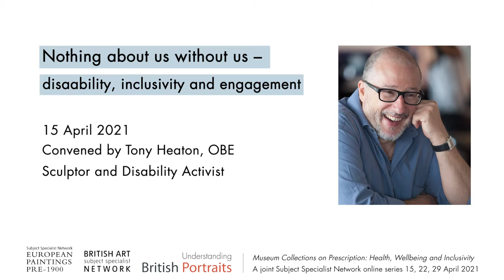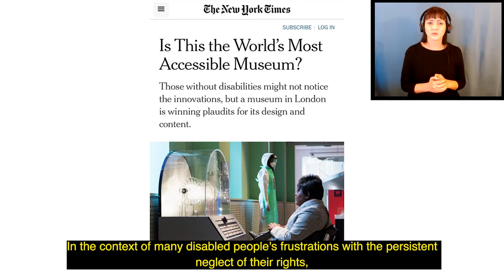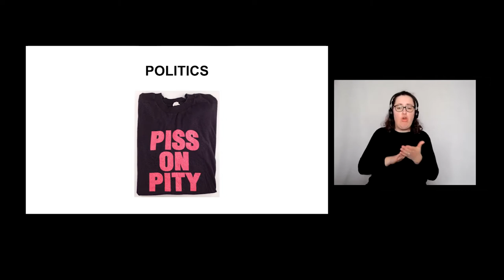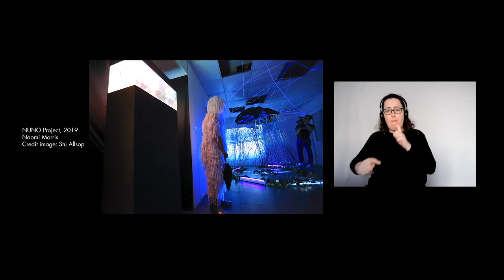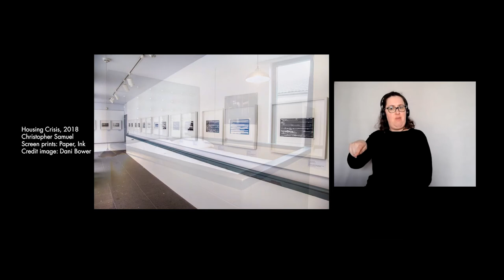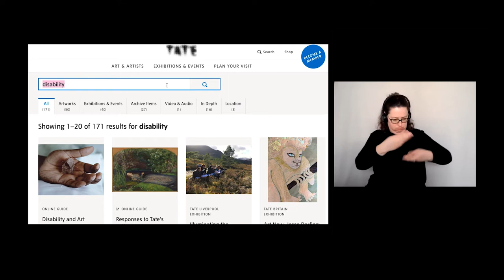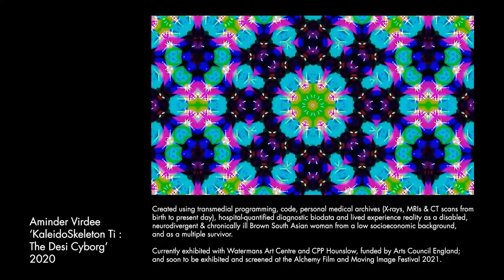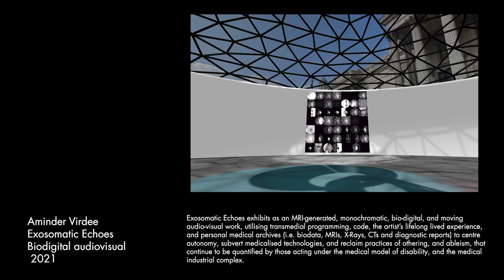Nothing About Us Without Us - Disability, inclusivity and engagement. Convened by Tony Heaton.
This session explores the intersection between collections, disability and wellbeing. Are disabled makers and visitors reflected in public collections and their programming? Do they have a voice at the table? Are sector professionals responsive to the wellbeing of disabled visitors? Tony Heaton speaks to museum professionals and artists in the first of three online sessions which consider the potential for museum/heritage collections to support and enhance visitor wellbeing.

Tony Heaton is a practising Sculptor, Chair of Shape Arts and Consultant/Advisor to many major cultural organisations, including: the British Council, Tate and the Research Centre for Museums and Galleries. He is the initiator of NDACA – the National Disability Arts Collection and Archive. He was awarded an OBE in the Queen's Birthday Honours, 2013, for services to the arts and the disability arts movement and has an Alumni Award from Lancaster University and honorary Doctorates from both the University of Leicester and the new University Bucks. Tony’s sculpture Gold Lamé recently occupied The Liverpool Plinth and is currently installed at the Riverside Museum, Glasgow.